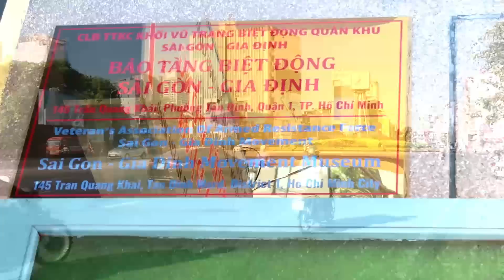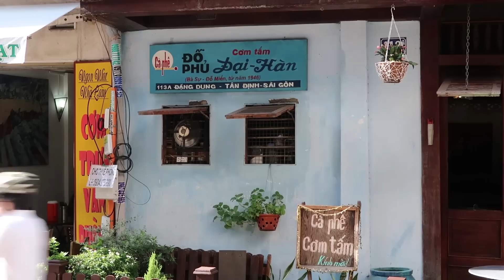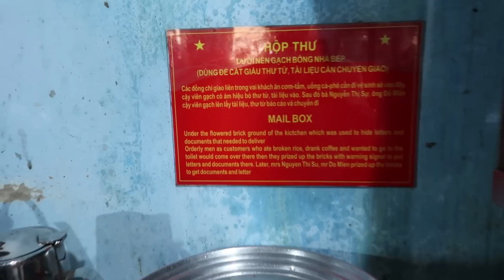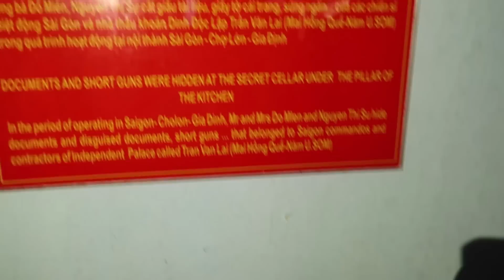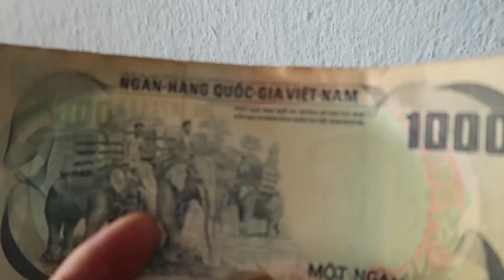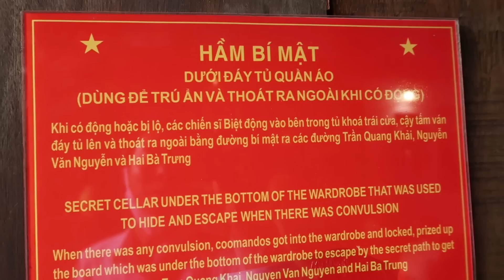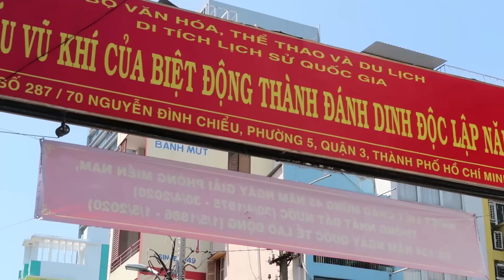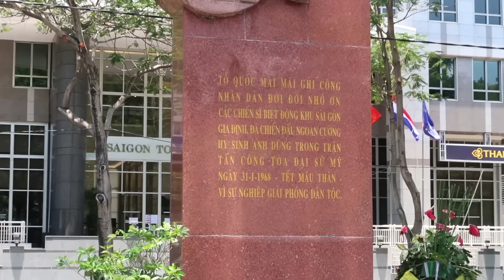Theo dấu chân Biệt Động Sài Gòn năm xưa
Theo dấu chân Biệt Động Sài Gòn năm xưa - Du lịch TP Hồ Chí Minh.
Hành trình tìm về ký ức đưa tôi trở lại những di tích, những căn cứ bí mật trước đây cũng như tìm hiểu về câu chuyện lịch sử của Biệt Động Sài Gòn. Được hòa mình trong không gian xưa như Bảo tàng biệt động, di tích hầm nổi và hộp thư bí mật hay chui trong hầm chứa vũ khí …  giúp ta hiểu hơn về cuộc sống của những chiến sĩ đã từng làm nên một giai đoạn lịch sử.